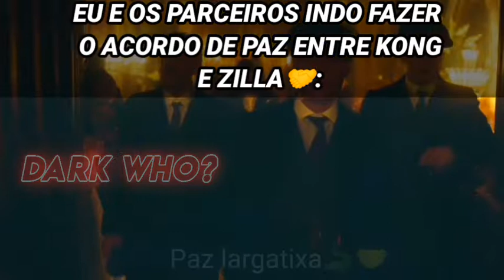PAZ ENTRE KONG E GODZILLA SHITPOST 30 SEGUNDOS PARA STATUS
► 📌AVISO:
Eu não possuo o imagem, música, arte, ou a letra. Este vídeo não pretende violar qualquer dos direitos autorais. Isto é para promover!

►⚠️ATENÇÃO⚠️:

NADA REPITA NADA VISTO NO VÍDEO A SEGUIR, TODAS AS CENAS DESSE VÍDEO (MESMO AQUELAS COM PESSOAS REAIS) SÃO INTEIRAMENTE FICTÍCIAS E FORAM CRIADAS ATRAVÉS DE UMA EDIÇÃO DE VÍDEO, VENHO RESSALTAR QUE SOMOS TOTALMENTE CONTRA QUALQUER TIPO DE PRECONCEITO, ABUSO) INFANTIL E OUTRAS PRÁTICAS DE VIOLÊNCIA, TUDO FEITO PARA ENTRETER O PÚBLICO